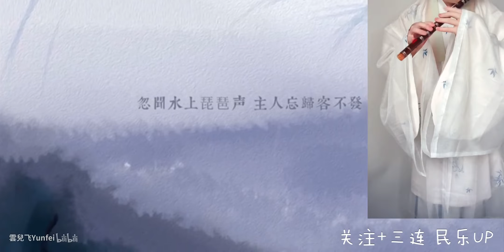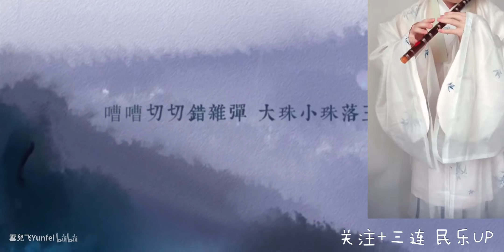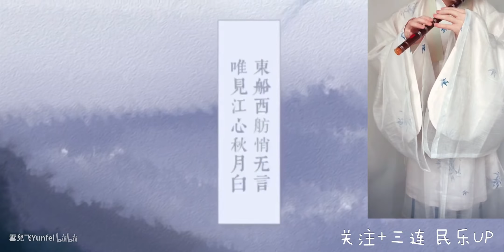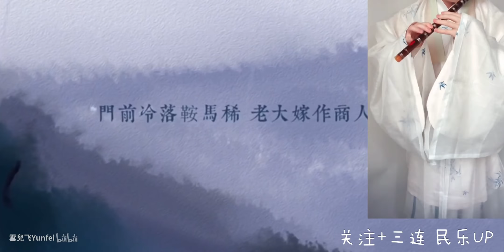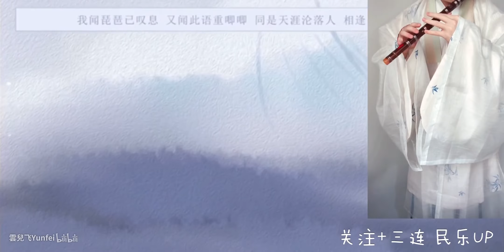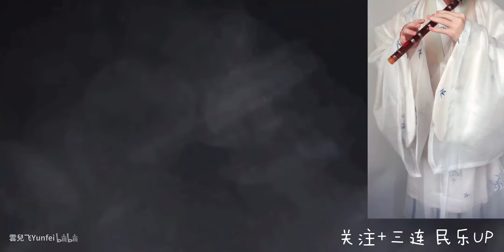[Sáo Trúc] Tỳ Bà Hành -《琵琶行》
*Cảnh báo: Nghe sẽ nghiện.

Credit: Bilibili.com